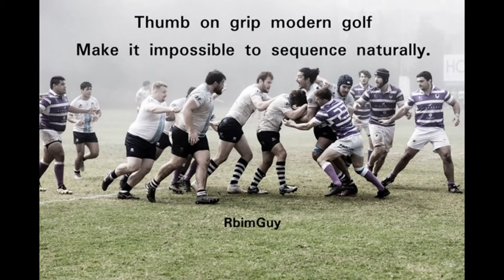Golf experts tells you rotation is for power but is it really?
No.
The golfgrip cause you to rotate to fix being stuck.
It leads to loss of power and accuracy.

That is what the golf experts taught you to believe about power and rotation when there is no such correlation and then you set your pelvis in a bad position and risk back disc crack like tiger woods had due to that.

At impact your body can create 1,5 to 2.0 the body weight at left side, meaning your lower back then has to handle up to twice your normal weight and its not built for that. 100kg human male then has to deal with 150-200kg.

The golf grip Hans has with thicker grips on your club and lift and tilt drill and then the drill I posted this summer will help you create a better swing by default.

I wont explain why it works and its up to you to do it or not.

90% of all male amateurs hit 250y and shorter.
99% of all golfers can never play a golf course the way its set (par) in their whole life as a golfer...

Golf instruction is broken.